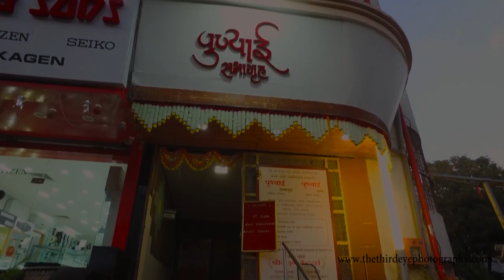Priya & Sumit/ wedding Highlight/The Third Eye Photography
We are one of the leading wedding photography & cinematography company based in Bhusawal (India) , Our team of professional candid photographer & cinematographer is here to capture your Wedding in most luxury style. We love weddings , we love being that pair of eyes, that captures the little details that might otherwise go unnoticed. We get to see the bride’s anxiety while getting ready, a mother’s proud eyes watching her daughter put on her dress, a father’s blessing, a groom’s nervousness and finally, the joyful calm a couple radiates once they are reunited at the altar. Every single moment is just spectacular, and we make sure that all memories to be captured forever so whenever they see the images they should feel like it’s their wedding day and bring smile and laugh on their face
Our team of professional photographers & cinematographers who work artistically to offer flawless Photography & Cinematography Services to our clients. We use the best in class up-to-date latest photography & cinematography equipment’s.